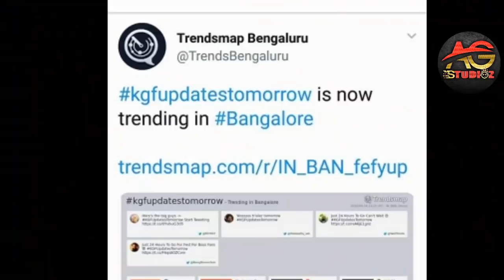KGF Fever Started on Social Media | Actor vishal is all Set to Announce Date Of Telugu Tamil Version